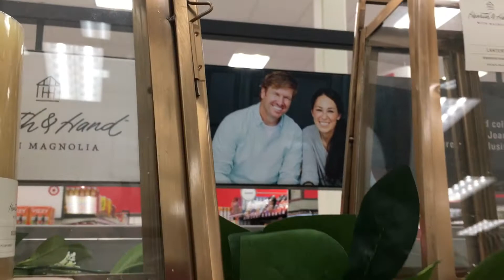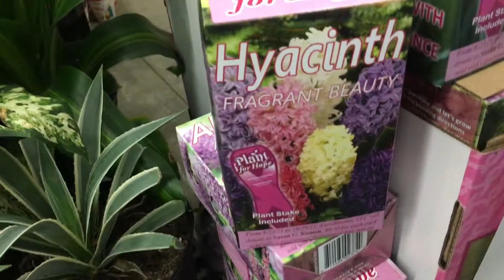MAIS VISITAS AS LOJAS - FUI NO BRECHÓ E ACHEI ALGUMAS COISAS LEGAIS/ Vida nos Estados Unidos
No vídeo de hoje eu aproveitei a folga do meu marido e voltei a rodar as lojas para checar mais promoções de natal e passear um pouco no meu dia de folga. Fui no brechó e achei algumas coisa interessantes. Comprei pouco mas vi e mostrei muitas coisas.

Me segue no instagram @wagnadarocha